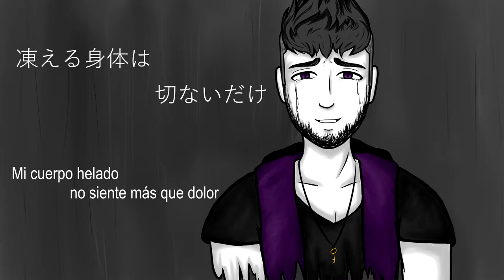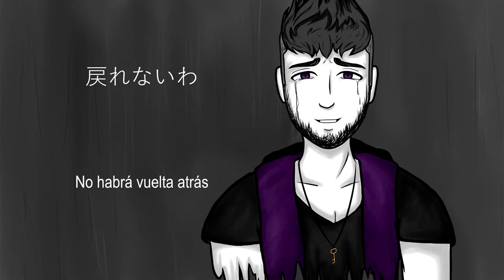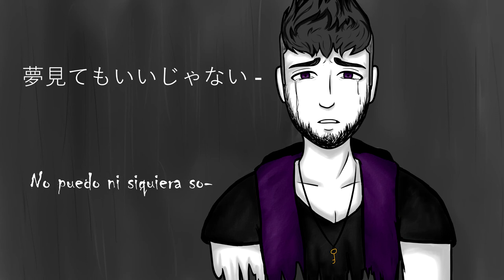【UTAUカバー 】Can't I Even Dream?【 バスライオンハート 】【Letra en Español】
Ábreme / Open me ◕ ‿‿ ◕

*USE HEADPHONES AND WATCH ME IN HD!
*USA AUDÍFONOS Y MÍRAME EN HD POR FAVOR! :3c

Wow, han sido ya 3 meses sin subir nada? Bueno, han sido unos meses algo duros, pero, afortunadamente volví. Ésta canción pasa a describir cómo me he sentido últimamente, ojalá les guste el cover y la ilustración que hice.
Sorry to keep you waiting, this past three months have been a mess but, I'm back and this song actually tells how I feel now.
However, i hope you like this and... yeah, that's all.